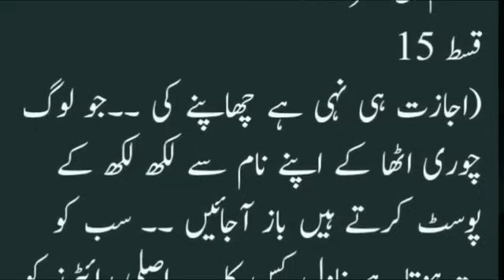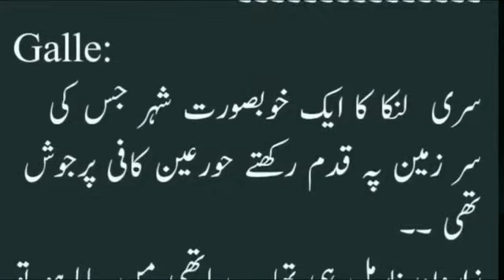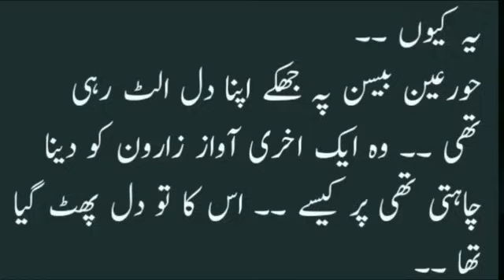Nasoor E Dil || By Nisha Umer || Episode 15 || Cousin Based Novel || Nisha Umer Novels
Hi this is Nisha Umer and this is the 15 episode of my new Nasoor E Dil (Cousin Based Novel) . I hope you like this novel of mine like the rest of the novels.

Blackmoonseason03